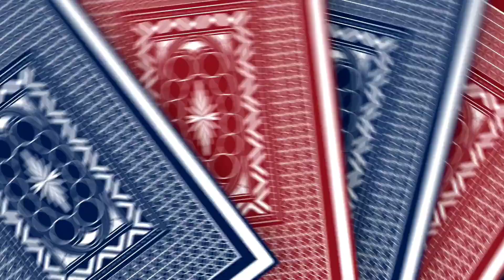Jitendra Tomkyal | कुमाऊनी DJ | कानू में पेरि डबल झुमुका New kumaoni Dj Kanu Ma Peri Double Jhumka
Release Id:111497

Singer-Jitendra Tomkyal
Album- Kanu Ma Peri Double Jhumka
Mix & Mastering--Prashant Choudhary (Neelam Studio) 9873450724
Voice Dubbing-- Nanda Recording Studio
Editing-- Vicky Minorala
Producer- Sh K.K.Choudhary

इस चैनल पर स्वर्गीय चंद्रसिंह राही द्वारा गाये सुपरहिट गीतों को देखने के लिए के यहाँ क्लिक करें